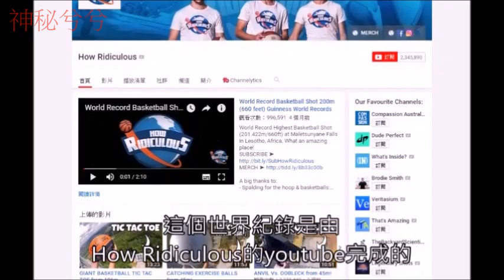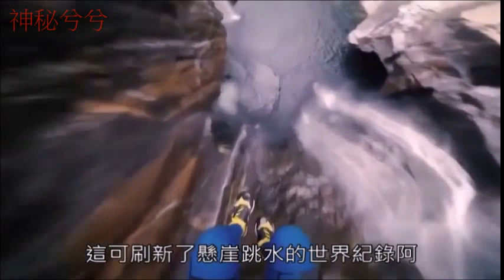10個最瘋狂你不會相信的世界紀錄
出於某種原因，我們大多數人認為打破記錄的想法非常有趣。有一些曾經為電影表演過的最瘋狂的特技，有一些是想像的，但真是令人難以置信的記錄。或許有一些可能會非常有趣，雖然並非所有都是由吉尼斯認證的“官方”世界紀錄，但這些的確很瘋狂，不管你信不信，讓我們來看看這10個瘋狂的世界紀錄吧!
10個最瘋狂你不會相信的世界紀錄
0:38 世界上最快的廁所
這是名叫Colin Furze的發明家所發明的，這世界上最快的廁所到底多快呢?
1:18 最高的投籃
這個世界紀錄是由How Ridiculous的youtube完成的，這完美的打破了世界上最長的投籃記錄。
1:58 最強舌頭
這位名叫托馬斯布萊克索恩的舌頭聽說很奇特，據說他花了六年的時間來訓練他的舌頭。
2:36 人類的火炬
一名奧地利的特技演員約瑟夫·托德林，他的世界紀錄很少有人敢想要挑戰，他最令人印象深刻的壯舉是整個身體著火。
3:21 騎滑板車最快的狗
誰會想到要訓練狗騎滑板車，看起來是很滑稽、有趣或者很笨的。
3:55 用前額開瓶蓋
這或許是個很實用的技能，但一般誰會用前額去開瓶蓋。
4:33 頭上的保齡球
參與者John Ferraro頭上放3個石板，並從頭上放下一個重達7.3公斤的保齡球。
5:06 59米懸崖跳
世界上最高的跳水紀錄是幾米，30米以上是要經過訓練的，也算是經險的。
5:47 最長距離的火跑
人體著火維持長時間已夠瘋狂了，而人體在這樣的情況是缺氧的狀態，跑步是困難的。
6:26 太空自由落體
這肯定是世界的創舉，發生在2012年10月14日，一名奧地利的跳傘運動員創下最高的自由落體跳傘。

Celluon Epic 激光投影虛擬鐳射鍵盤激光鐳射藍牙鍵盤